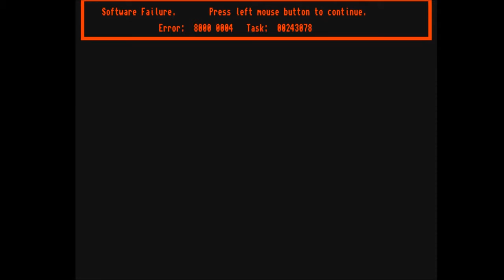Let's Play Amberstar (Amiga, English - Blind), Part 31: Odds 'N Ends in Twinlake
We level up Silk twice, identify some items at the sage, go shopping, and give the chef in the Dancing Dragon his "old ring."